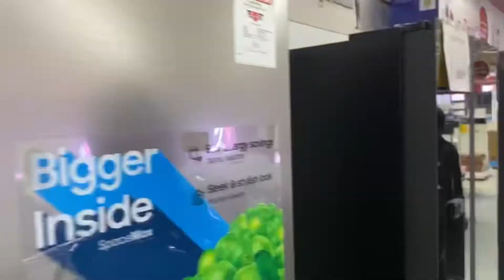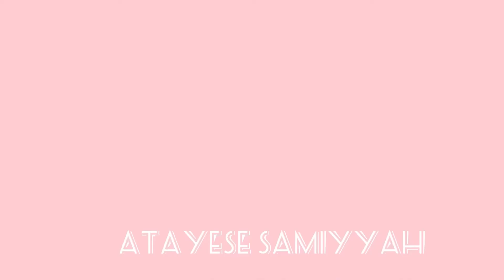OFFICIAL MOVING VLOG: PACKING UP, SHOPPING, SETTING UP MY NEW PLACE !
My 23rd birthday vlog

Come to work with me

Or
Via my email